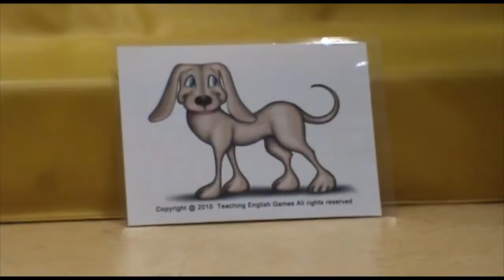Spot - The Language Project KIDS - Spanish Language Adventures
Los profesores de The Language Project enseñan inglés y español a los niños de todas las edades. Cuanto más pequeño es el niño mejor capacidad de retener un segundo idioma posee ya que también está aprendiendo su primer idioma.
Utilizan juegos, canciones, música y bailes para un mejor aprendizaje.